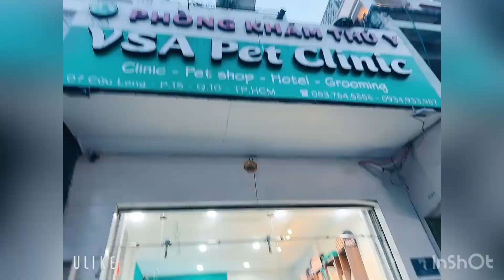Một Gia Đình Khó Khăn Nuôi Bé Chó 12 Năm Nay Bé Bệnh Mà Không Tiền Điều Trị Cầu Cứu HHĐ Giúp.